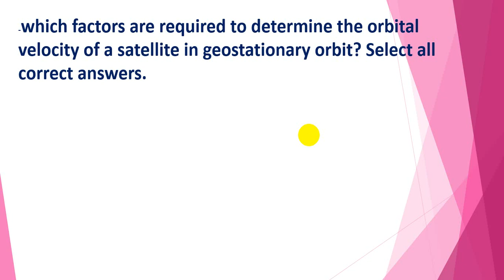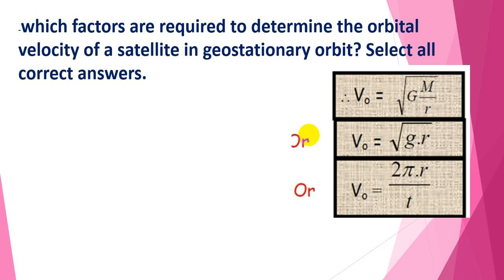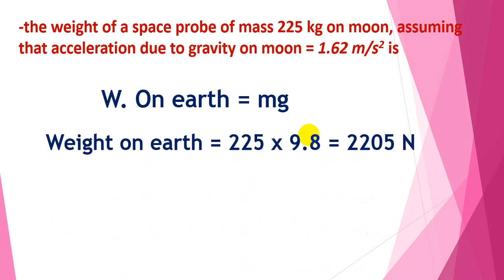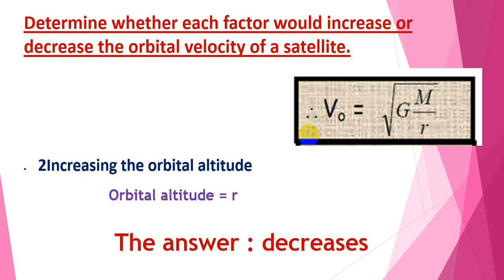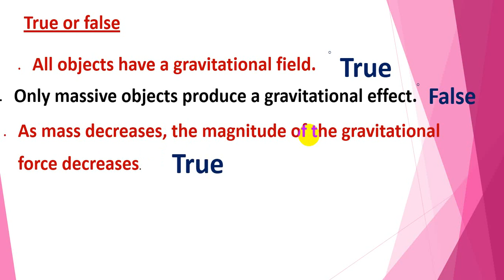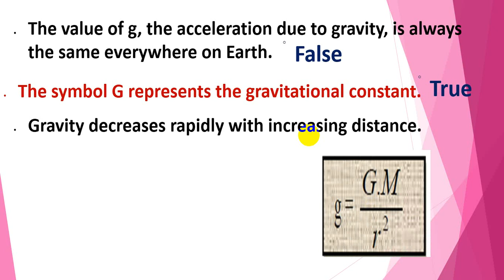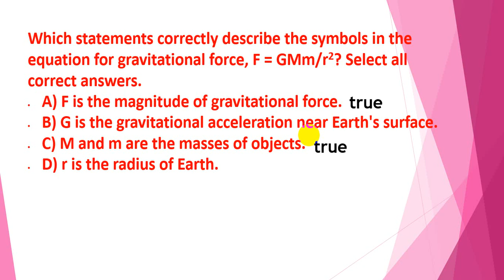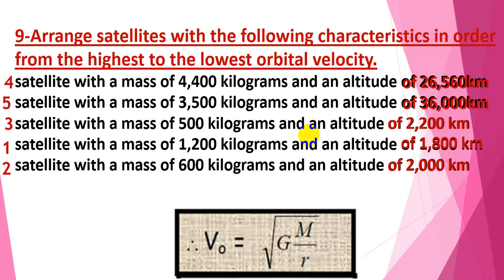questions about gravitational force(secondary 1)